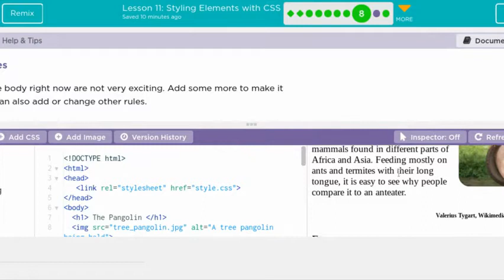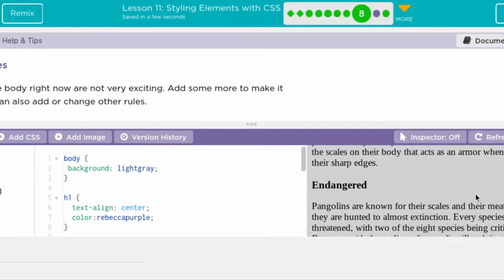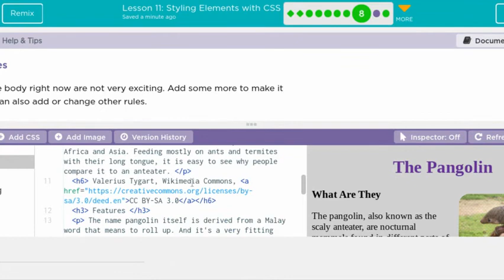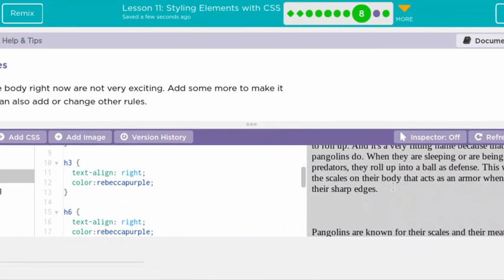U2L11 l8d Computer Science Discoveries 20 21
Computer Science Discoveries - Unit 2 Web Development - Lesson 11 Styling Elements with CSS - Level 8d Add New Rules